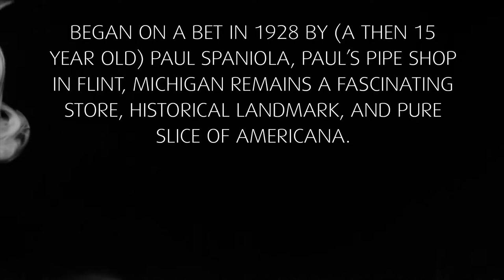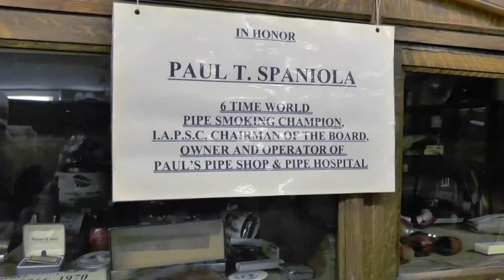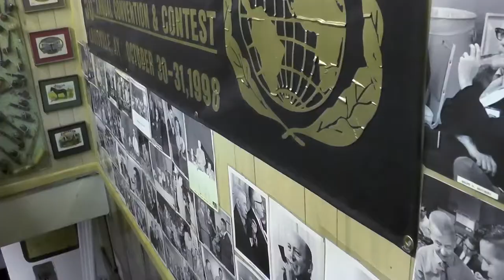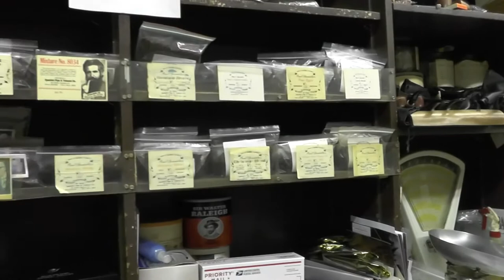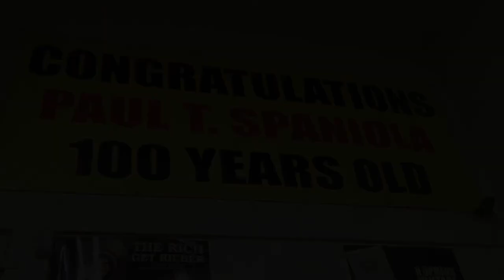A Brief Video Tour of Paul's Pipe Shop - Flint, Michigan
*HD View Available

Began by Paul Spaniola at the age of 15, Paul's Pipe Shop is a pipe and tobacco shop like no other. Part store, part museum, part workshop, part time capsule,  Paul's Pipe Shop, located in Flint, Michigan, is a must-visit destination for anybody interested in tobacco pipes or history in general.